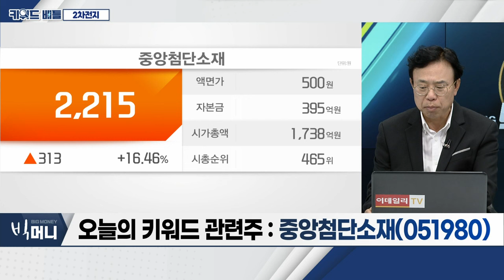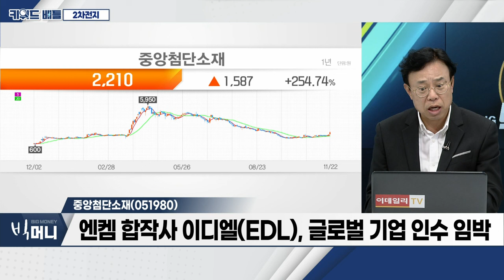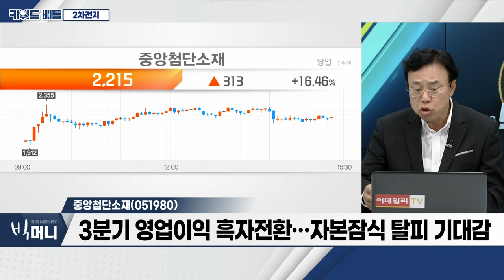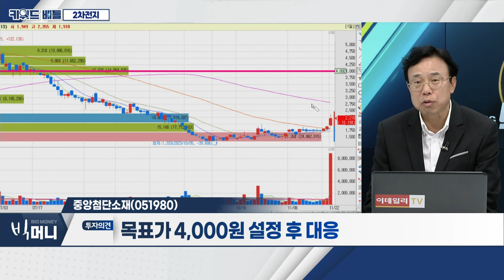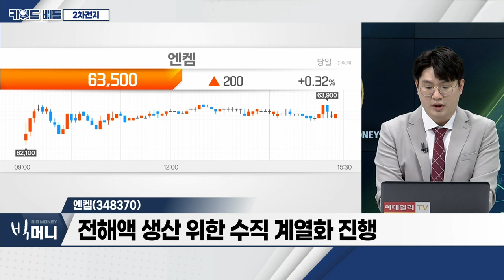중앙첨단소재(051980), 엔켐(348370)... 2차전지_키워드 배틀 (20231122)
- 글로벌 전기차 시장 연평균 약 20% 이상 증가
- 리튬이온 배터리 가격 하락 추세
- 테슬라 보급형 전기차 생산

중앙첨단소재(051980)
- 엔켐 합작사 이디엘(EDL), 글로벌 기업 인수 임박
- 전환사채 리픽싱(전환가액 조정) 조항 삭제
- 3분기 영업이익 흑자전환… 자본잠식 탈피 기대감

엔켐(348370)
- 전해액 글로벌 점유율 1~3위 기업 ‘중국’
- 전해액 생산 부각
- 전해액 생산 위한 수직 계열화 진행